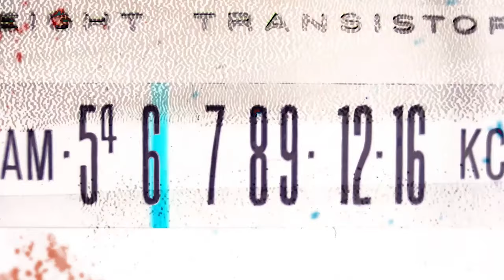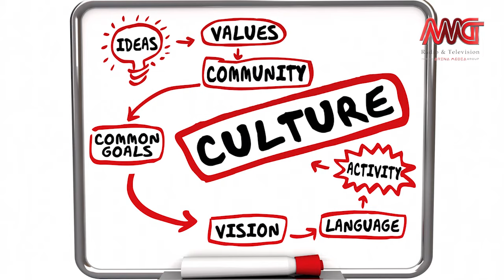Gooshfang 01 Mohajerat - گوشفنگ - مهاجرت و سختی های آن